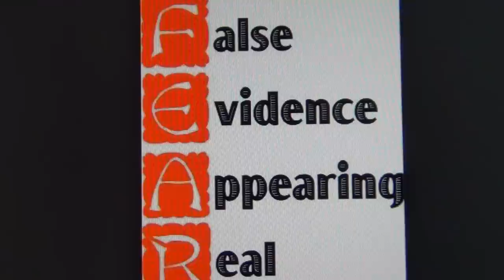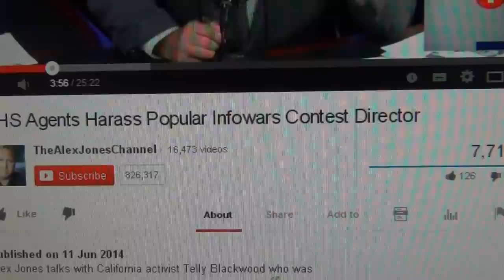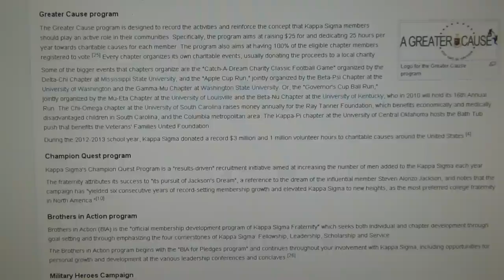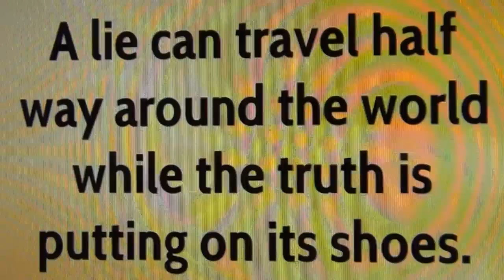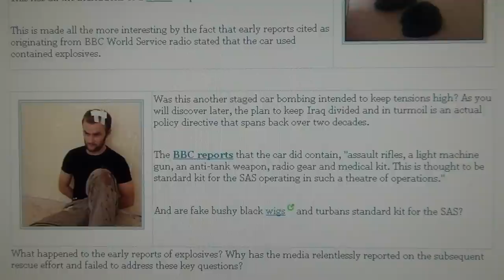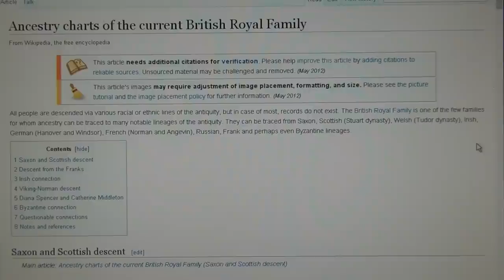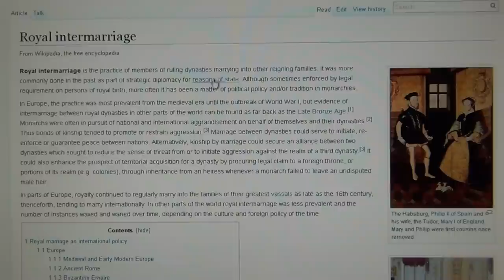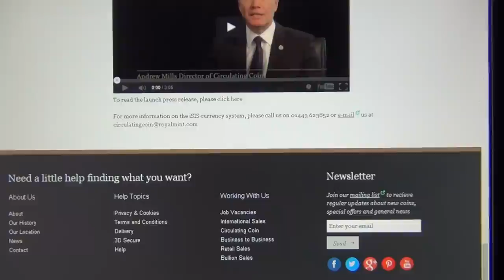ISIS Islamic State of Iraq and Sham (Syria), Shemales vs. Patriarchy, Kappa Sigma & Sharia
THE SHEMALES OF ISIS WANT PATRIARCHY TO DIE IN THE HORUS MATRIX